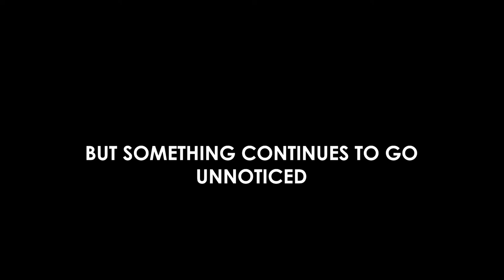RPI Final Project Movie Trailer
Professor: Rhett Ruso